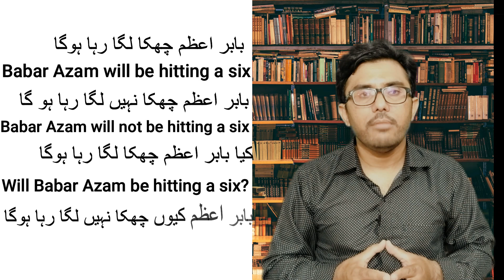English Language Course 8. Future Continuous in Urdu/Hindi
In this video I have discussed about Future Continuous tense according to :
1- Active Voice
Further I have discussed simple, negative, interrogative, interrogative negative sentences according to active voice  not in stative verb because stative verb is included in only indefinite sentence.